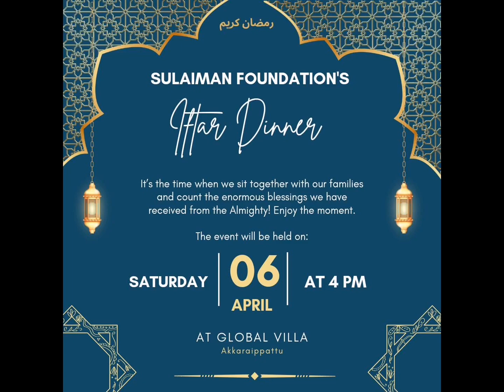Ramazan Ifthar Family Gathering